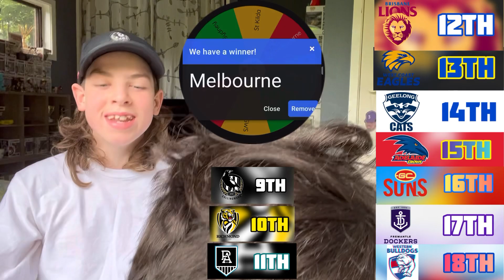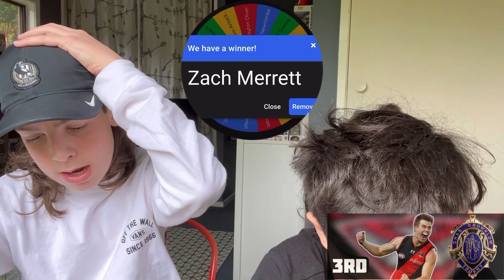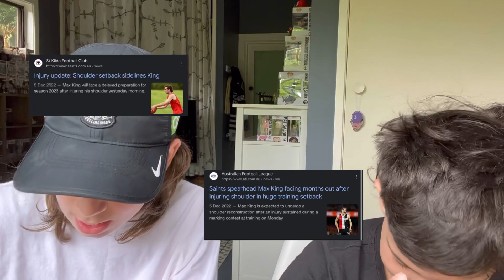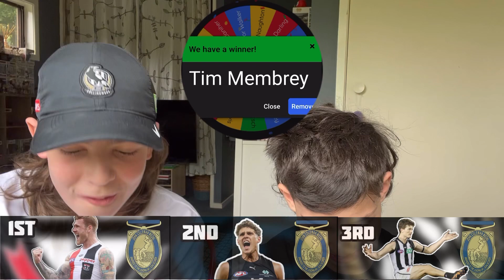2023 AFL PREDICTIONS (Spin The Wheel)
Is the wheel accurate?

Members:
- Ward
- Reid
- Jay